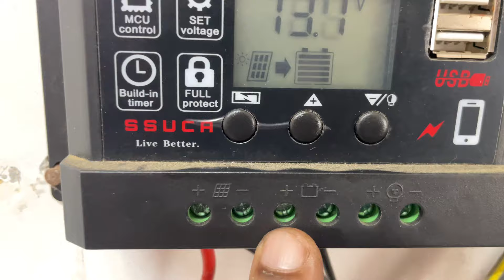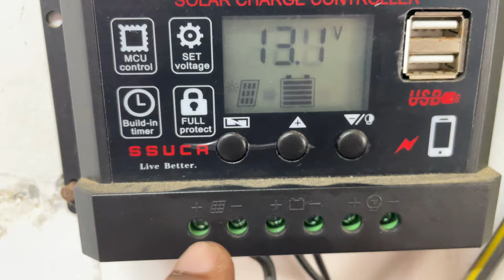Solar charge controller connect to solar panel battery and inverter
Solar Charge Controller Battery Voltage Settings kaise karen

Solar Charge Controller after Solar Panel and Solar Tubular Battery installation

How to Connect Solar Panel to Battery and Inverter
How to connect solar controller for solar inverter and solar bettery
solar street light kaise jalte hai

Luminous Battery
Solar charge
Solar inverter
Solar charger controller
Solar electricity inverter
How to charge both solar and electricity
Inverter installation
How to install solar
Solar inverter apply

200watt solar panel installation at home

solar panel kaise lagate hai
solar panel daam
solar panel lagane ka pura tarika
kaise lagate hai solar panel
solar panel price
solar all set price
solar battery daam
solar controller daam
solar charge battery
Best solar bettery
Bulb raat main jalega kaise set Kare
how to calculate solar panel battery and inverter
how to connect solar panels
200 watt solar panel charge controller
how to connect small solar panel to battery
solar charge controller not charging battery
how to select inverter and battery for home
solar inverter charging setting
best battery for solar inverter
solar panel battery
solar charge controller battery type setting
how to connect solar panel to battery and light